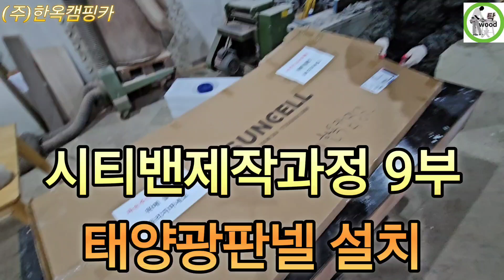한옥캠핑카[시티밴제작과정] 9부